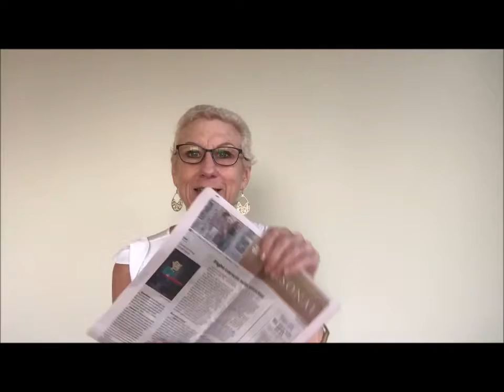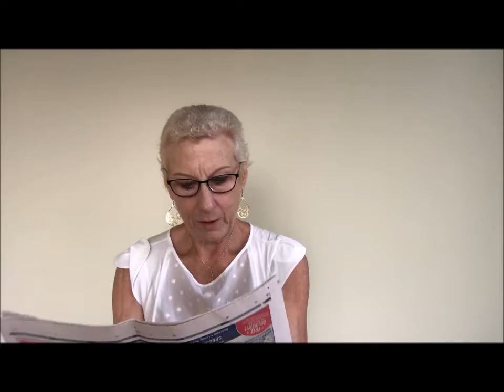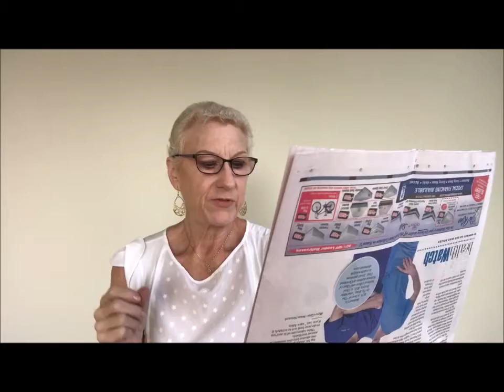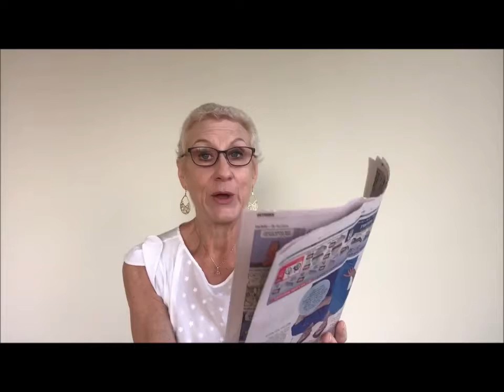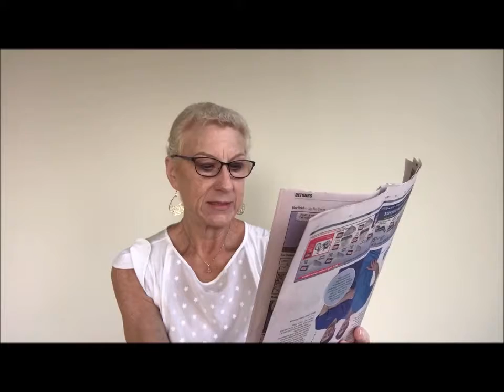Exercise Those Cancer Cells Away!: Cancer Project #32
When looking for the link to drop in below, I could not find the article cited online. Anywhere. Not on my newspaper’s website, not even on Dr. Oz’s website. So where did this come from? Who knows, but it’s a pretty lame article anyways. It plays up exercise – which we’ve always known is good for you – but the headline is misleading. Exercise will not “cure” your cancer. It will likely make you feel better and help with the side-effects of chemo and radiation, but it will not cure cancer.

FYI, I finally went to a calculator. 150 minutes of exercise a week breaks down to about 17 minutes a day. Since I got my FitBit, I started thinking in terms of steps rather than time. We had a step competition at work and I upped my daily step count by 1000 steps per day. It’s still low so I’m not going to say what it is but I’m proud of myself for upping my daily goal and reaching about 3 days a week. (Even when the goal was lower, I only reached it about 3 times a week.)

HER2-
PR+
ER+

Photos and Video: Marissa Culp